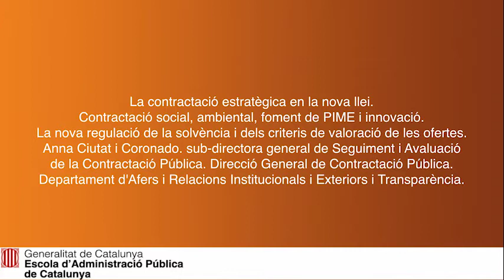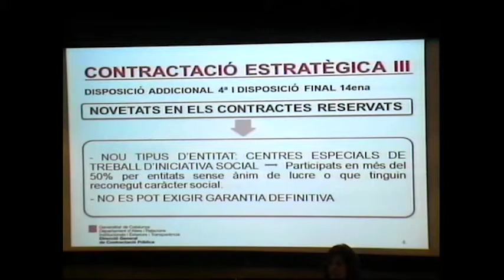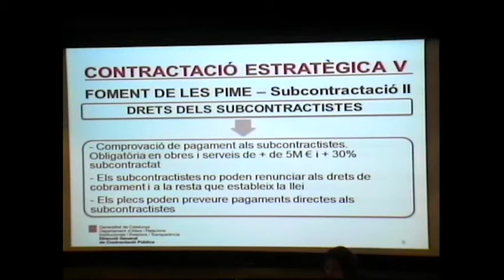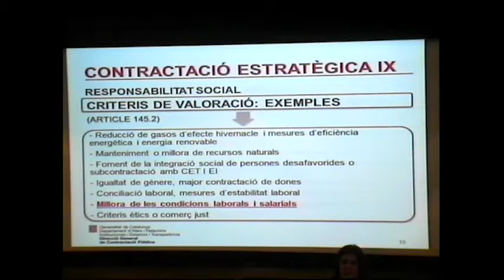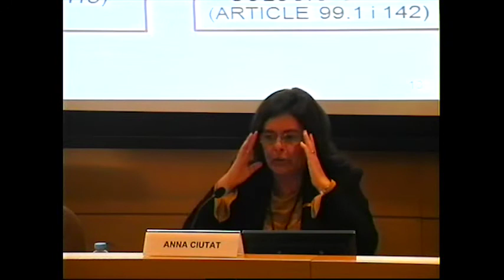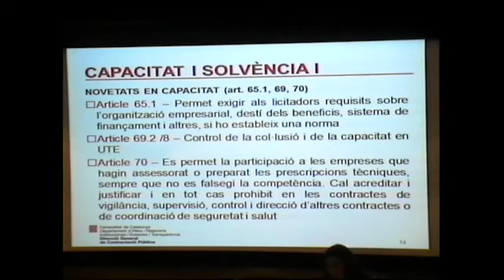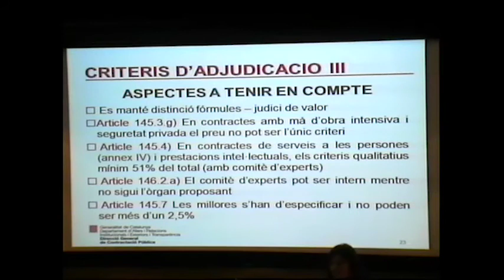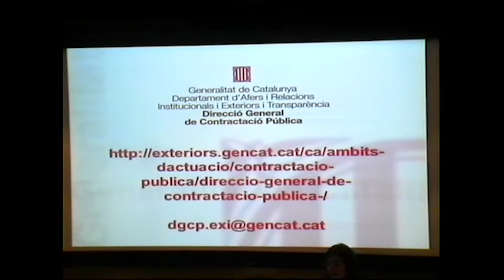Jornada novetats de la llei de contractes del sector public - Anna Ciutat